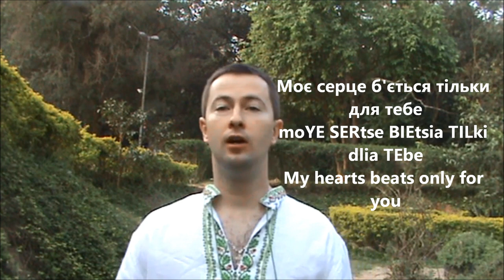Love Phrases in Ukrainian. Lesson 25. Intermediate Ukrainian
How to say:
- You are charming
-You are beautiful
- Love has no boarders
- I met you for a reason
in Ukrainian
and other phrases.